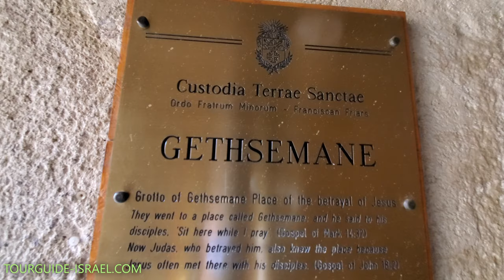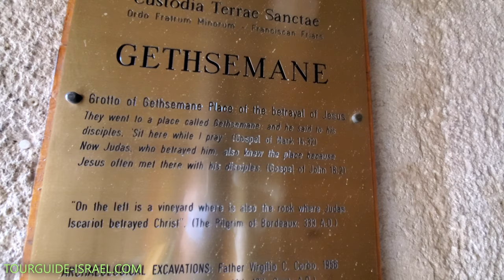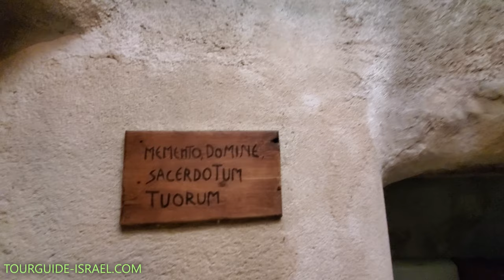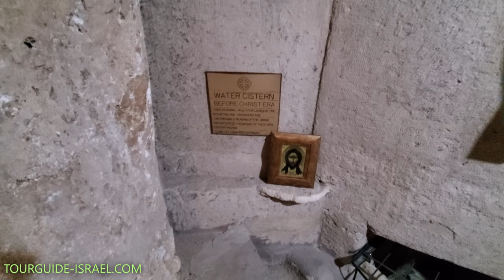Virgin Mary Tomb: Site of Mary's Assumption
Episode 33: Explore the Tomb of Mary Church, where the Assumption of Mary took place. Visit the Grotto of Betrayal, where Jesus was arrested before his Crucifixion.

Virtual Walking Tours in Israel by Ofer Moghadam
Walking the streets of Israel in silence.
No comments. No distractions.

Description:
Welcome to Jerusalem, HolyCity to all three monotheistic religions. In this video, we will silently explore the TombOfTheVirginMaryChurch, also known as the ChurchOfTheSepulchreOfSaintMary. We will then take a short walk to the GrottoOfBetrayal, where Jesus was betrayed by Judas and subsequently arrested on the night before his Crucifixion.

Tomb of the Virgin Mary
What we will see in this Church is a SecondTemplePeriod burial cave carved into the rock. The church was built in the 4th century ByzantinePeriod in a cross-shape and is relatively small. The Byzantine structure was destroyed by the Persians in #614 CE. The Crusaders later renovated and enlarged the structure.

As we walk down the long staircase, we pass two sets of tombs. On the right side is the traditional tomb of Joachim and Anna (the parents of the VirginMary), as well as the tomb of the Crusader Queen Melisende. On the left side is the traditional tomb of Joseph.

Descending to the Byzantine part, we can see the Aedicule of the TombOfMary. The empty tomb has an opening above, symbolizing that the body of Mary was taken to heaven. The tomb was cut into the bedrock, but in the Byzantine period the bedrock around the tomb was carved out, with only the freestanding structure remaining. Behind the Aedicula there’s a GreekOrthodox altar with a large icon of the VirginMary holding the baby Jesus. This famous icon is called the IconOfTheVirginOfJerusalem.

Jurisdiction over the TombOfTheVirginMary falls under the StatusQuo agreement, and ownership is held jointly by the GreekOrthodoxChurch and the ArmenianChurch. Nevertheless, members of other OrthodoxChurches (e.g. Copts and Syriacs) can also pray at this site.

Grotto of Betrayal
Other names for this location are GrottoOfGethsemane and GrottoOfTheDisciples. The small chapel is managed by the Franciscans.

Byzantine tradition holds that after the LastSupper, Jesus left eight Disciples in this Grotto. Judas had already gone to the house of the HighPriest, and Jesus went to pray in the GardenOfGethsemane with Peter, John and James. When Jesus returned to the cave, he was met and betrayed by Judas with a kiss, after which he was arrested and taken to the house of the HighPriest.

The Franciscans received possession of this Grotto in 1361. This possession was the subject of many disputes until the end of the 19th century. The cave remained a public place, used by Muslims as a stable. After a flood in 1955, restorations undertaken here revealed that this site had been used as an OilPress. It was then changed in the 4th century into a chapel with an ambulatory, which can still be seen on the southern and eastern walls.

In the CrusaderPeriod the Grotto was also used as a chapel. In this period the floor and the ceiling was repaired and the walls were decorated with inscriptions.

Do you like what you see in this video? There is much more to explore in the magnificent and mysterious city of Jerusalem. As a state-licensed TourGuide, I organize and guide private, completely customized JerusalemTours, as well as completely customized IsraelTours . If you want to learn how to turn your next visit to Israel into a unique, once-in-a-lifetime experience, then get in touch with through any of the channels listed below.

Filming time:
10:50 AM

Temperature:
24° C / 76° F

Coordinates of walk:
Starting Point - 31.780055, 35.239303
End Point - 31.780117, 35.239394